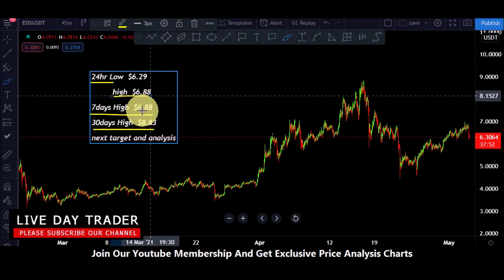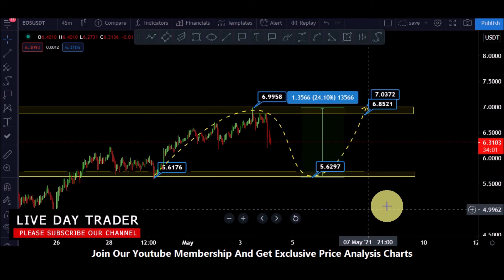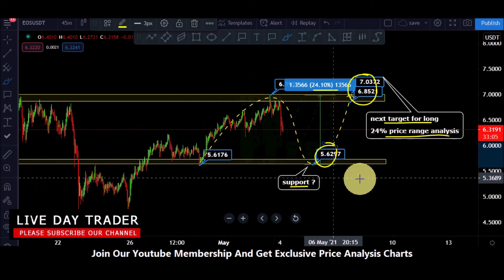waves price prediction and next target 4 may 2021